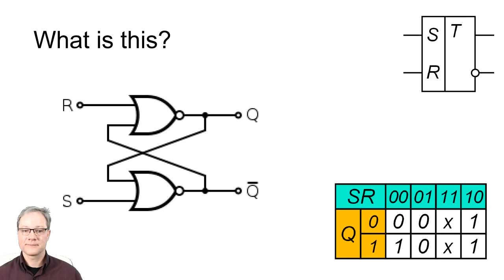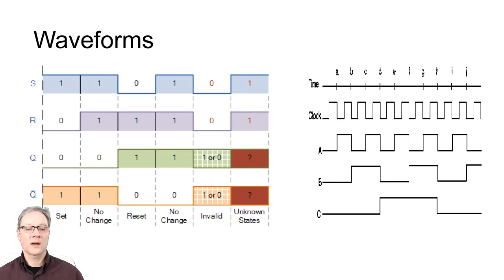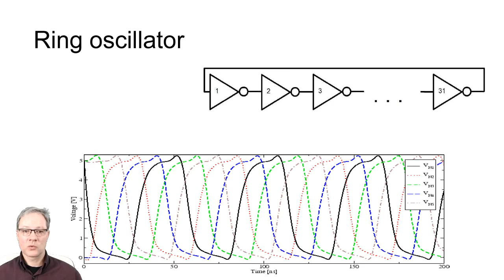Digitālo sistēmu projektēšana. Laika atkarīgi elementi.